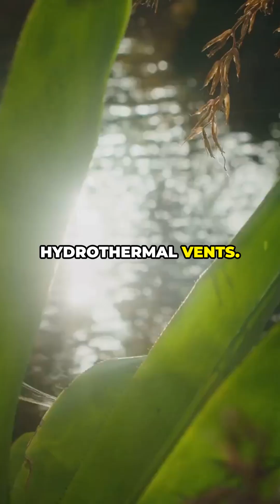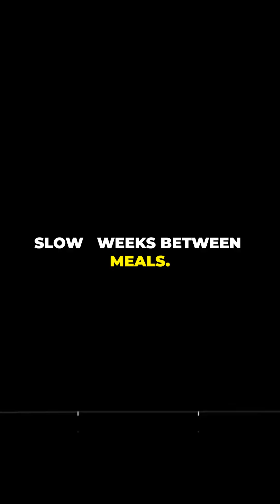Do Aliens Eat or Breathe Like Us? The Wild Truth!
Curious if aliens breathe or eat like us? In 90 seconds we bust myths and explore the wild possibilities: oxygen-breathers, methane-breathers, energy-based life, or organisms that “eat” radiation. Using astrobiology basics and real science, learn how atmosphere, chemistry, and evolution shape alien metabolism — and why human assumptions can mislead. Perfect for sci-fi fans, space nerds, and anyone who wonders what alien life might actually look like.